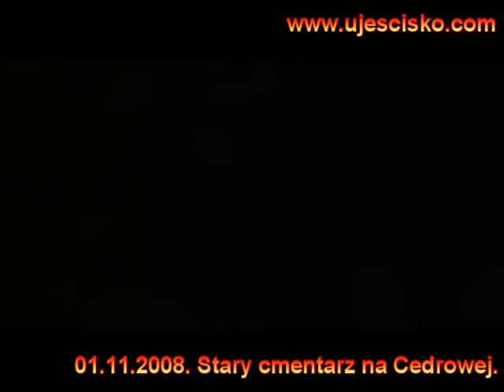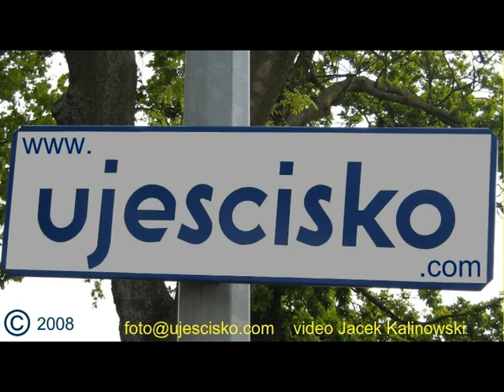01.11.2008 - Stary cmentarz na Ujeścisku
Ujeścisko...